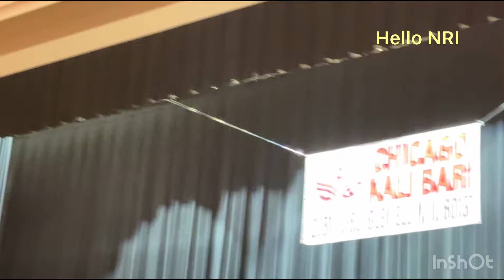Ram Chakarborty addresses the Chicago Kali Bari Benefit Concert. 28 Apr 24. A Hello NRI video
Dr Ram Chakarborty addresses the community at the Chicago Kali Bari Benefit Concert  28 Apr 24  A Hello NRI video.
Kaushiki Chakarborty famous Hindustani Classical maestro was the star attraction at the concert.
Violinist Ambi Subramaniam also performed alongwith.